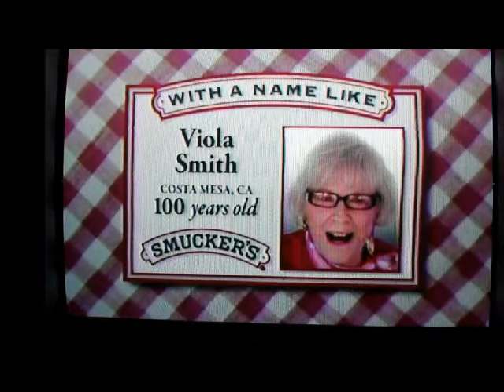Today Show 12/25/2012 Viola Smith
Willard Scott named Vi in his Christmas Day Birthday Salute to Centenarians.